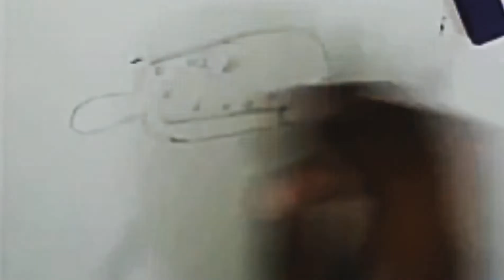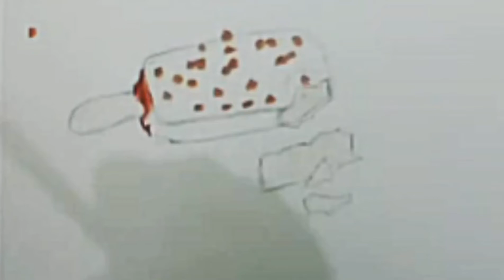How To Draw Chocolate Icecream 🍧🍧 With Pencil Colour | Doms Coloured Pencil